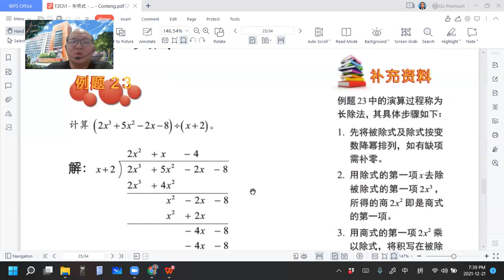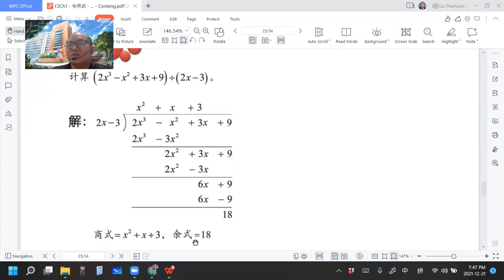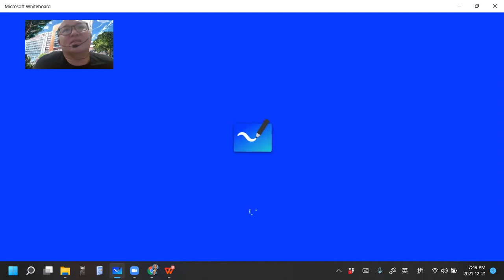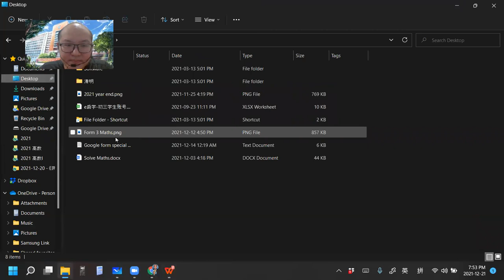2021 12 21 《网课不停歇》 初二数学1 2h课文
初二数学上册 第1章 多项式
1.2h 多项式的四则运算-多项式除以多项式